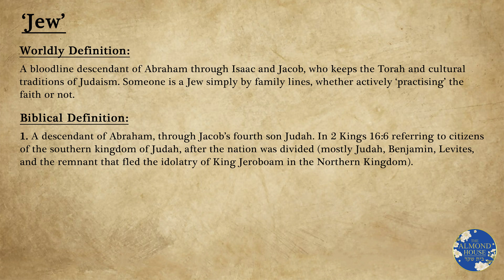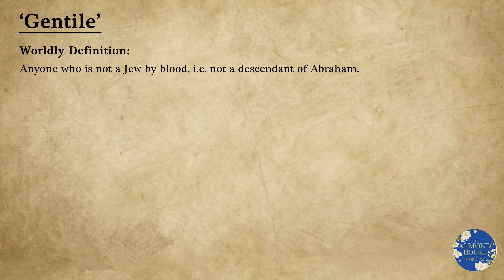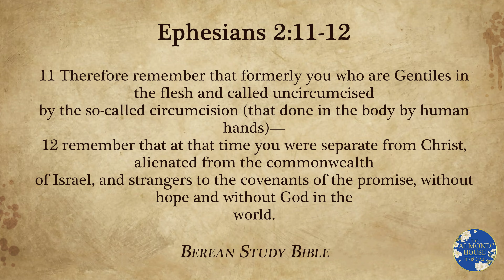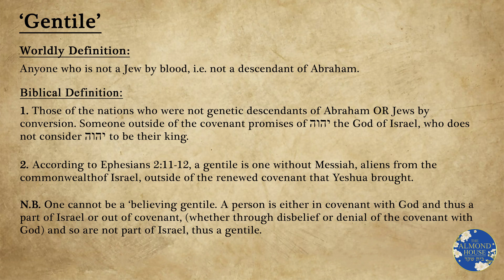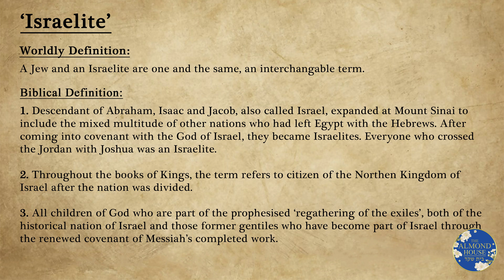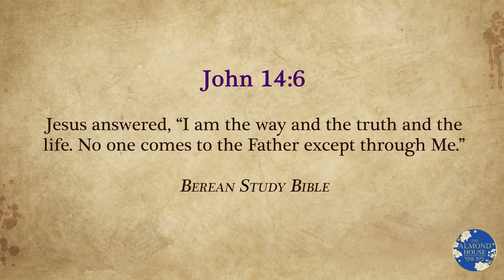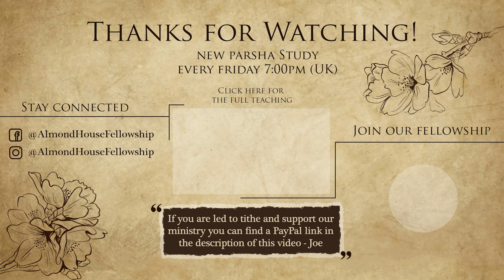Are "Believers" Israelites? - An Identity Crisis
A controversial but essential topic to knowing your identity in Christ.

If you would like to contribute or tithe to our ministry and fellowship, please follow this